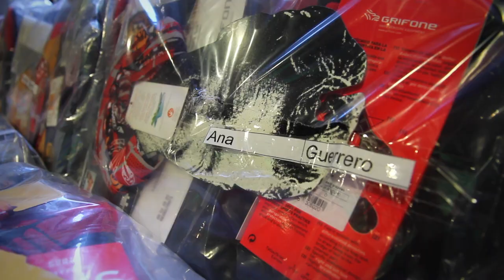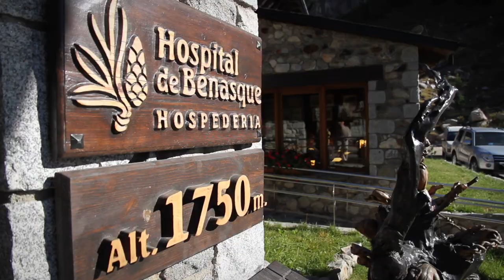GORE-TEX Experience Tour: Edurne Pasaban | Chapter 2: Meeting Edurne Pasaban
The girls are on their way to Benasque and also Edurne Pasaban will be there soon.
In Benasque finally the girls meet Edurne. It is a really friendly and cozy atmosphere. But it's time to go to bed.
On the next day the preparation begins. The girls get their equipment and a briefing of what they will experience the next day. In the end they drive to the base camp at the Aneto.